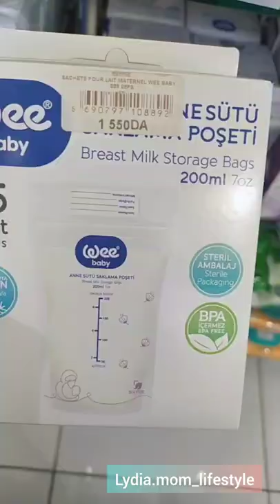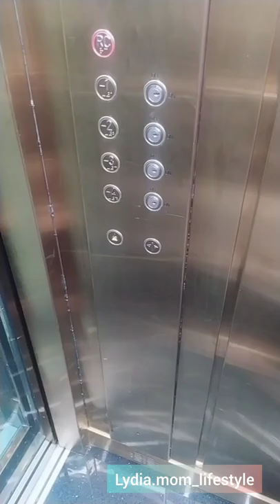جولة معايا في Domi centre ، كل ما يخص الأم و مستلزمات البيبي و الأطفال ، ماعن ، ديكو .....